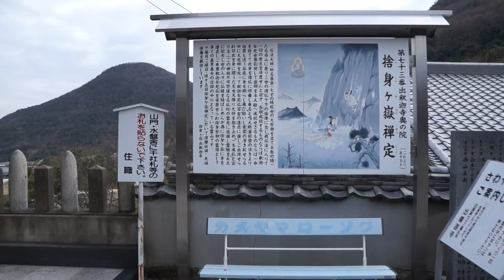四国霊場第７３番札所 出釈迦寺４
四国霊場第７３番札所　出釈迦寺境内の風景その２